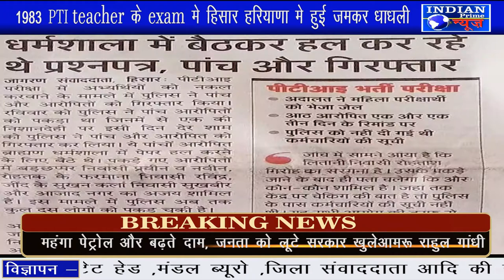IPN NEWS - 1983 PTI teacher के exam मे हिसार हरियाणा मे हुई जमकर धाधली